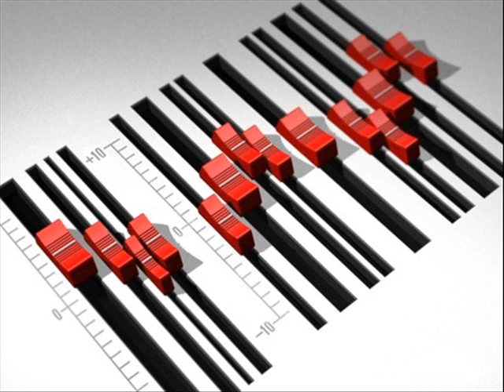Sebastien Leger - Balkamaniac (Original Mix)